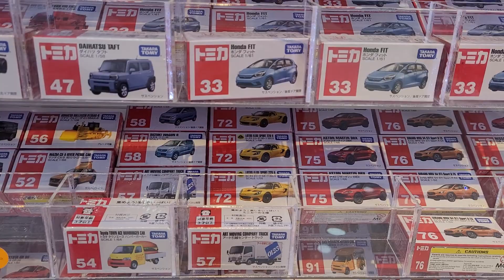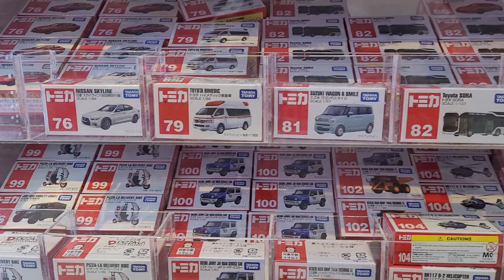Tomica 1/64 Cars Collection At Toys 'R Us